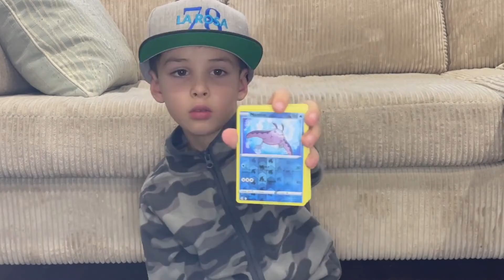Pokémon cards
Michael shares his Pokémon cards. Charizard booster box. See what's inside these 3 packs